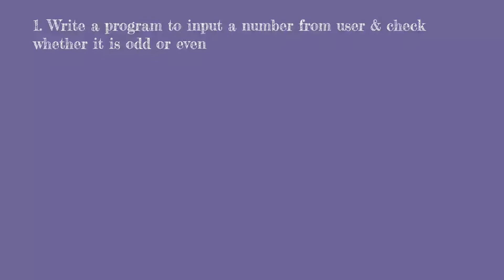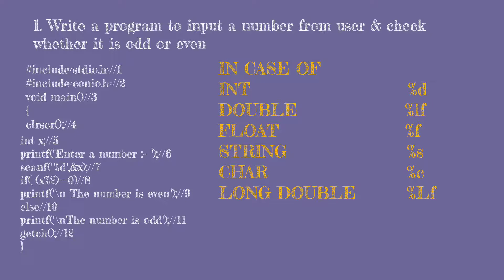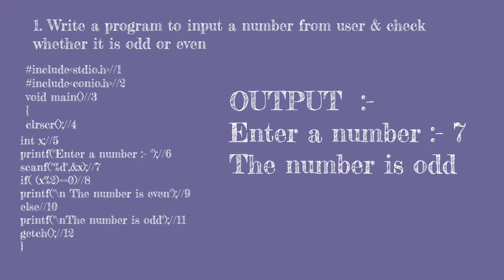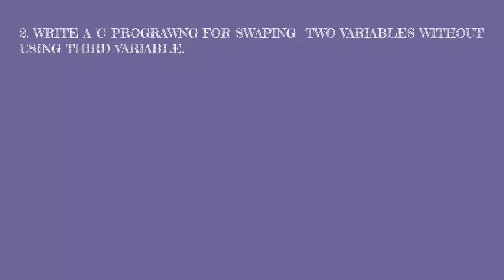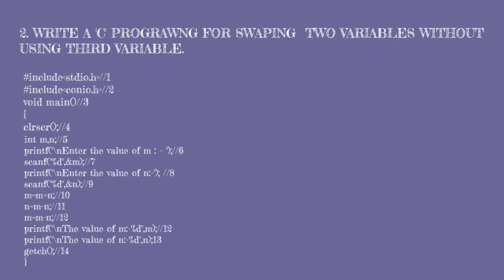HOW TO WRITE C++ PROGRAM FOR BEGINNERS IN TURBO C++ FIRST STEPS EXPLAINED VIDEO IN HINDI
THIS VIDEO CONTAIN THE STEPS HOW TO WRITE A C++  PROGRAM . THE CONCEPT OF JAVA AND THE FULL EXPLAINED EXAMPLES.

TELEGRAM LINK - AD EDUCATION FOR ALL IN HINDI
THIS CHANNEL PROVIDE FREE INTERESTING EDUCATIONAL , PROGRAMMING VIDEOS.
THIS SYLLABUS RELATED TO SCHOOL , COMPETITIVE

1. HOW TO WRITE C++ PROGRAM FOR BEGINNERS
2. HOW TO WRITE C++ PROGRAM IN TURBO C++
3. HOW TO WRITE C++ PROGRAM IN HINDI
4. HOW TO WRITE C++ PROGRAM IN DEV C++
5. HOW TO WRITE C++ PROGRAM IN MOBILE